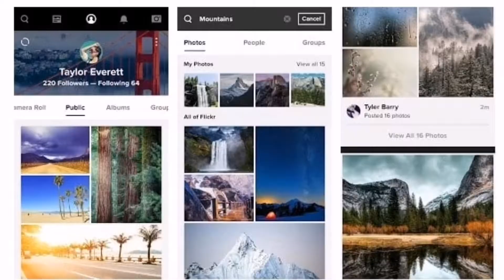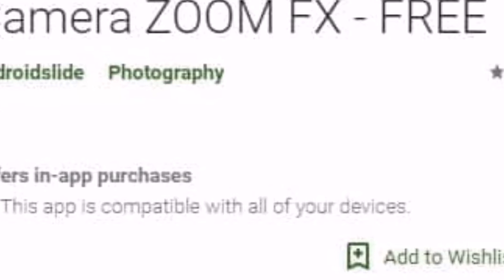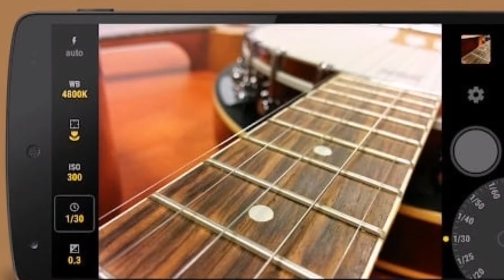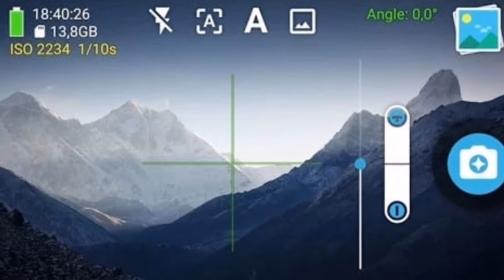Top 20 Best Camera Apps For Your Android Smartphone 2019